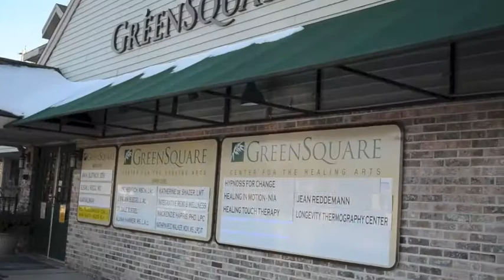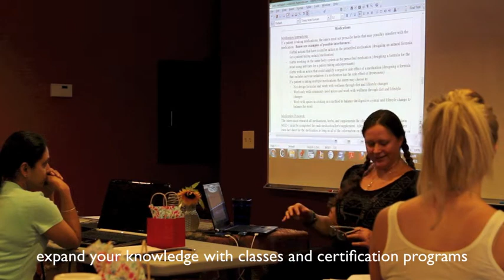KanyakumariTour2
Kanyakumari Ayurveda and Yoga Wellness Center is located in Milwaukee, Wis. The school's mission is provide the highest quality education, care, and research in the field of Ayurveda & Yoga, to train students to become practitioners and teachers dedicated to understanding the whole person physically, emotionally and spiritually in all practice. This video provides a short guided tour of the Milwaukee campus.